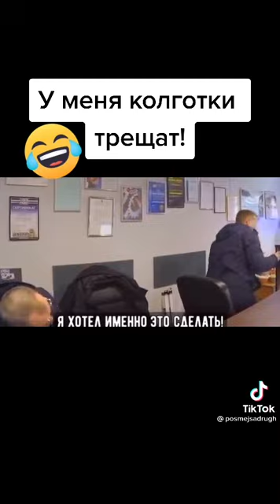у меня колготки трещят